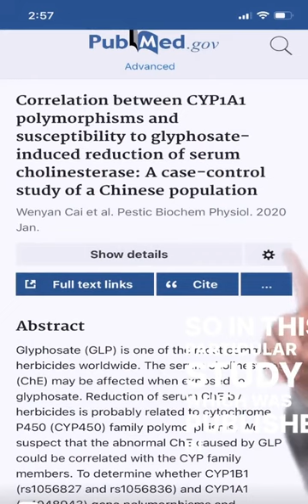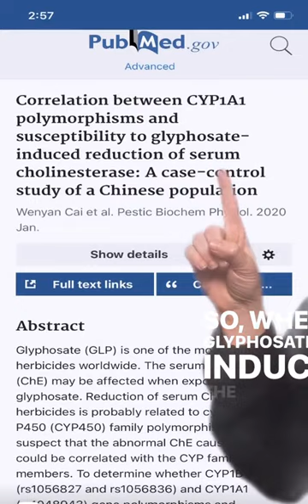How genes and your environment interplay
Here is the link to "Correlation between CYP1A1 polymorphisms and susceptibility to glyphosate-induced reduction of serum cholinesterase: A case-control study of a Chinese population"